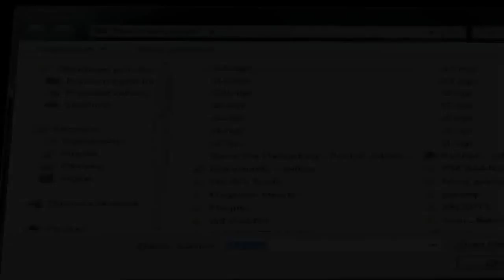Sonic Pocket Adventure part 6 Gigantic Angel Zone